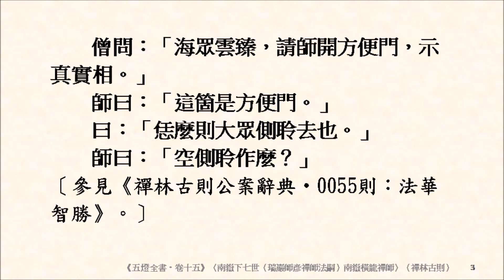緇素集 0544《五燈全書‧卷十五》〈南嶽下七世（長慶慧稜禪師法嗣）福州長慶院弘辯妙果禪師〉請師開方便門，示真實相。